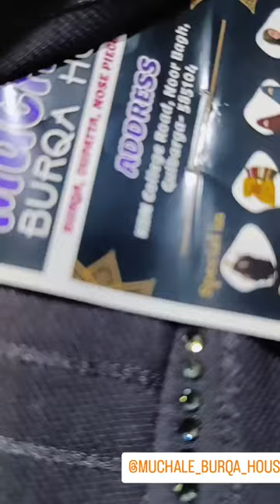@muchale_burqa_house#abaya dubaimall gulbarga reels trend